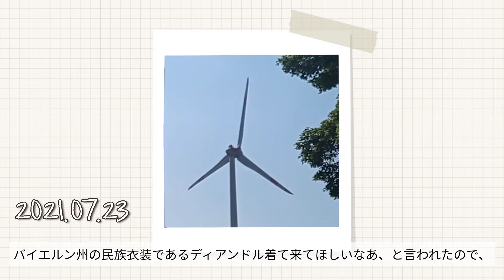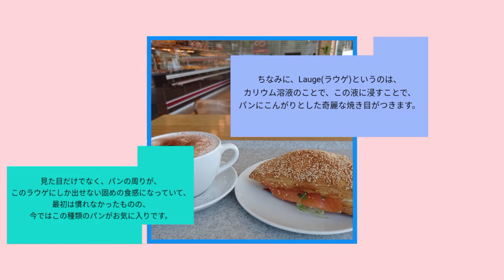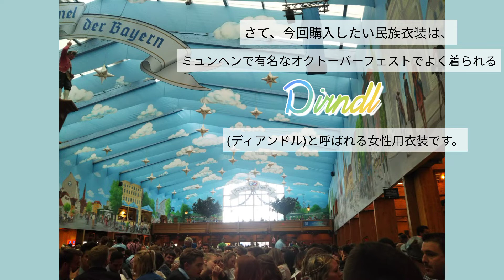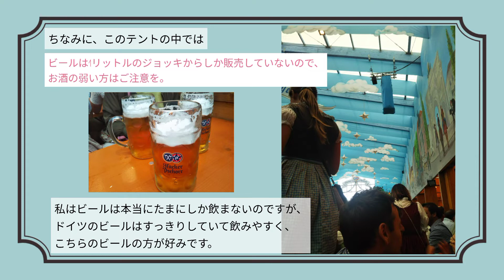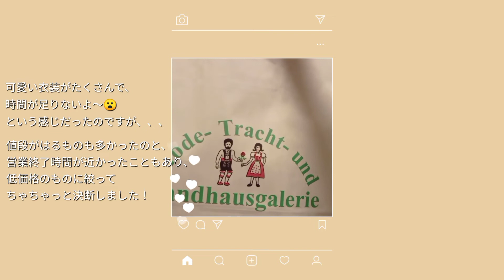【ドイツ生活】民族衣装を求めて自転車旅/パン屋で休憩/オクトーバーフェストについて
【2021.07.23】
この日は、バイエルン州の民族衣装であるディアンドルを買いに、仕事終わりに自転車で片道1時間の旅へ出ました。
久しぶりの夏らしい日差しの強い日で、少しバテたのでパン屋で休憩をし、民族衣装選びに挑みました。
どれも魅力的で選ぶのが難しかったのですが、無事初ディアンドルを購入しました。
この民族衣装を着る機会である、オクトーバーフェストについても少しご紹介しています。